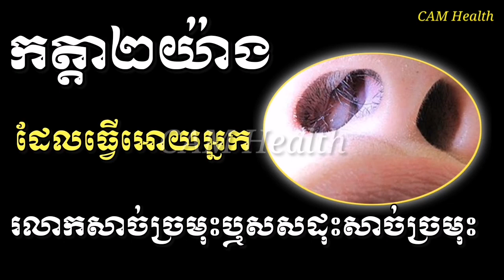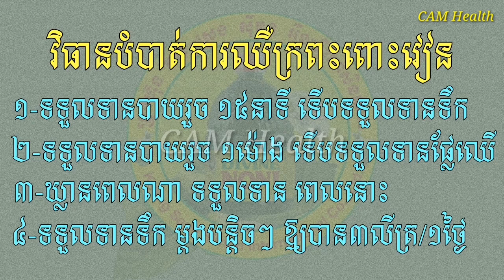កត្តា២យ៉ាងដែលធ្វើអោយអ្នក រលាកសាច់ច្រមុះឬសដុះសាច់ច្រមុះ /CAM Health/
នៅក្នុងវីដេអូនេះនិយាយអំពី កត្តា២យ៉ាងដែលធ្វើអោយអ្នក រលាកសាច់ច្រមុះឬសដុះសាច់ច្រមុះ។

👉បើបងប្អូនមានចម្ងល់ទៅនឹងបញ្ហាសុខភាពឬក៍ចម្ងល់ផ្សេងៗបងប្អូនអាច comment ខាងក្រោមបាន។ ឬក៍អាចទាក់ទងតាមរយះលេខខាងក្រោម:
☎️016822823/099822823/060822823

🙏សូមអរគុណ!